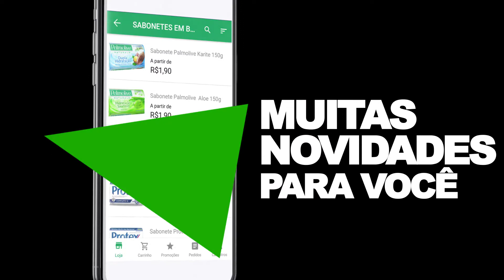VT PROMOCIONAL APP JOTUJÉ